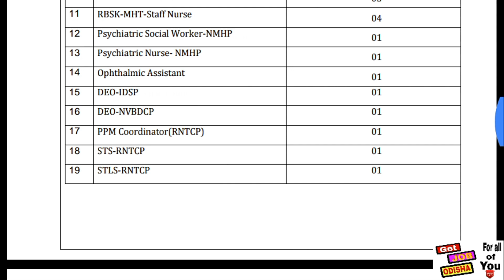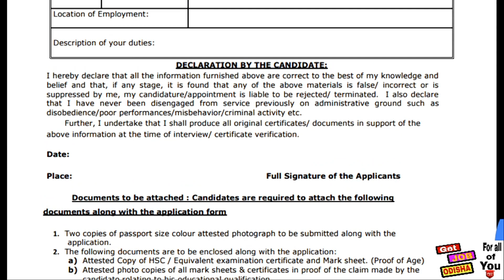odisha govt jobs | Dhenkanal,NHM | graduation, Nursing, MBBS,all other | by get job odisha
odisha govt jobs | Dhenkanal,NHM | graduation, Nursing, MBBS,all other | freejobalert | odia | news |

apply link-   postal only

        JOB ବିଷୟରେ ଅଧିକ:-hello friend's,ଆଜିର job update ରହିଛି dhenkanal ଜିଲ୍ଲା ତରଫରୁ NHM under ରେ ବହୁତସାରା ପୋଷ୍ଟ ବାହାରିଛି। ଅଧିକ ଜାଣିବା ପାଇଁ ଭିଦେଓଟିକୁ ଶେଷ ପର୍ଯ୍ୟନ୍ତ ଦେଖନ୍ତୁ।